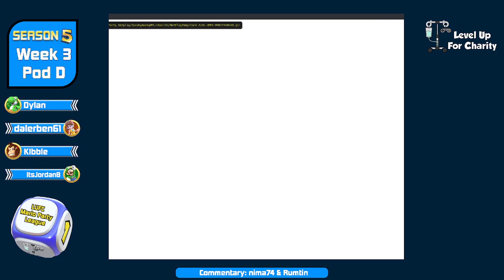LUFC Mario Party League S5 | Week 3, Game 4, Pod D | Dylan the Dude, dalerben61, Kibble, ItsJordanB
Want to follow the LUFC Mario Party League live?! You can watch all games LIVE on Saturdays and Sundays for the next 12 weeks over on our Twitch channel down below!